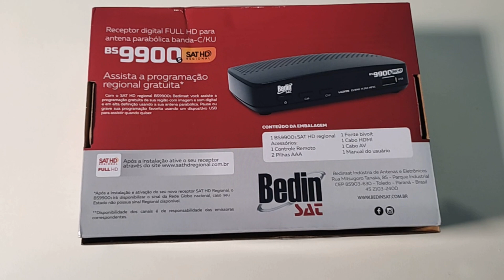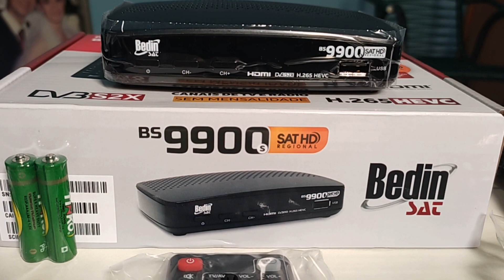Receptor BEDINSAT BS9900s Sat HD Regional | Migração banda C para KU | Melhor Receptor 2023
Conheça o receptor para canais via satélite mais queridinho do momento!
Adquira o seu em uma loja confiável, acessando os links abaixo:
Bedin Sat BS9900s na Amazon